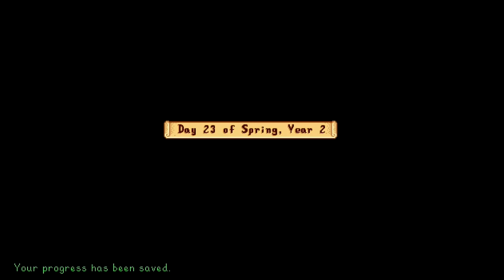Stardew Valley part 44 no commentary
Stardew Valley playthrough no commentary.